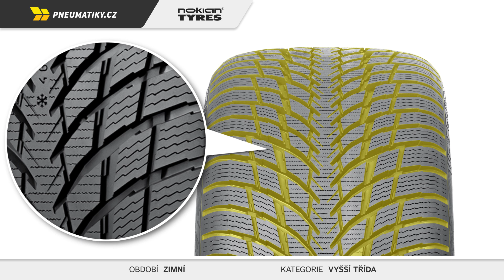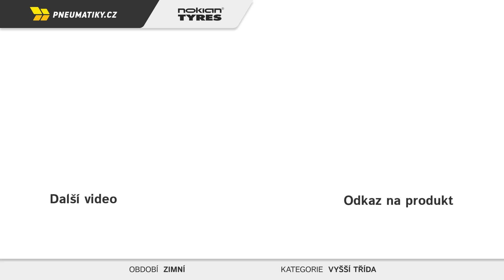Pneumatiky.cz | Nokian WR Snowproof P